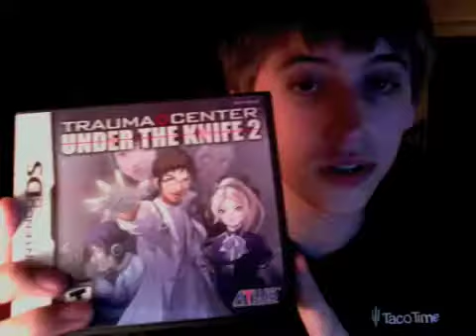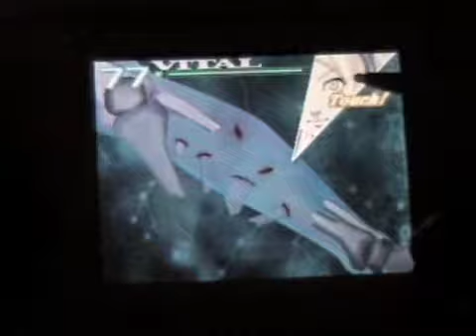One Year on YouTube™!!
I celebrate my very first year on YouTube!

So, what did i do? i bought Guitar Hero and Trauma Center 2 for the DS and i also put up my Movie Jzumaretwa on my website for your enjoyment!

what do you guys think of the movie?? Thanks!!